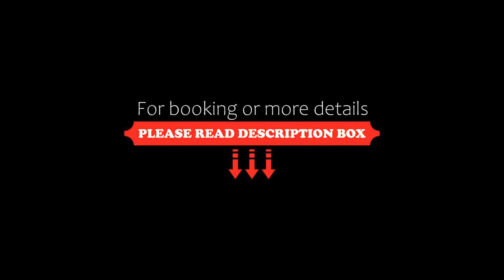Holiday home Hirtshals XXI, Hirtshals, Denmark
About Property:
Holiday home Hirtshals XXI has a terrace and is set in Hirtshals, within just 1.7 km of Tornby Beach and 1.8 km of Husmoderstranden. Located around 23 km from Rubjerg Knude Lighthouse, the holiday home is also 46 km away from Faarup Sommerland. Free WiFi is available throughout the property and Krage Beach is 1.2 km away.

The spacious holiday home is fitted with 4 bedrooms, a TV with streaming services...
Property Type: Hotel
Address: 9850 Hirtshals, Denmark
Searching For
1. Holiday home Hirtshals XXI - Hirtshals - Denmark
2. Holiday home Hirtshals XXI - Hirtshals - Denmark Address
3. Holiday home Hirtshals XXI - Hirtshals - Denmark Rooms
4. Holiday home Hirtshals XXI - Hirtshals - Denmark Amenities
5. Holiday home Hirtshals XXI - Hirtshals - Denmark Offers and Deals
Audio Credit:
Track Title: Subway Dreams
Artist: Dan Henig